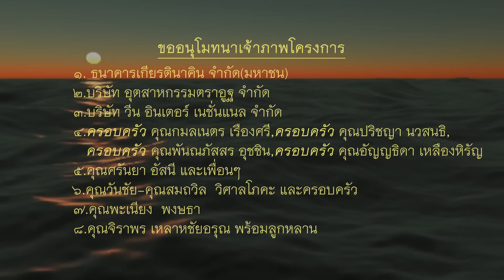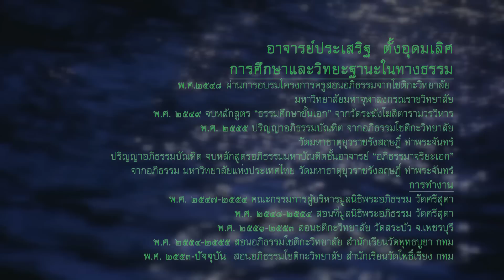อาจารย์ประเสริฐ ตั้งอุดมเลิศ - พระพุทธองค์ทรงสอนอะไรในพระพุทธศาสนา (18/11/2559)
โครงการ...พัฒนาจิตเบื้องต้น
วันที่ 18-20 พฤศจิกายน พ.ศ.2559
โดย...อาจารย์ประเสริฐ ตั้งอุดมเลิศ